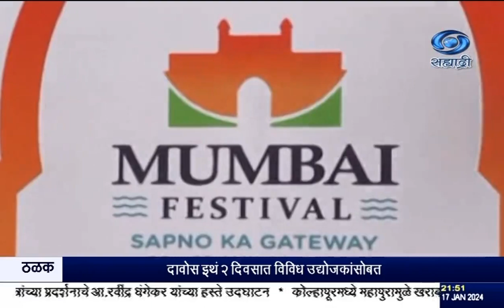राज्य सरकारच्या पर्यटन विभागातर्फे २० ते २८ जानेवारीदरम्यान मुंबई महोत्सव २०२४ चं आयोजन केलं जाणार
दि. १७.०१.२०२४ :

राज्य सरकारच्या पर्यटन विभागातर्फे २० ते २८ जानेवारीदरम्यान मुंबई महोत्सव २०२४ चं आयोजन केलं जाणार आहे, अशी माहिती ग्रामविकास आणि पर्यटनमंत्री गिरीश महाजन यांनी आज पत्रकार परिषदेत दिली. या महोत्सवाच्या सल्लागार समितीचे अध्यक्ष आनंद महिंद्रा आणि पर्यटन सचिव जयश्री भोज हेही यावेळी उपस्थित होते. महाराष्ट्राची सांस्कृतिक परंपरा, खाद्यपरंपरा आणि पर्यटन याची झलक दाखवणारा हा महोत्सव असेल, असं महाजन म्हणाले. मुंबई एक त्योहार है, असं या महोत्सवाचं थीम साँग असून ते अत्यंत लोकप्रिय झालं आहे, अशी माहिती महिंद्रा यांनी दिली. ९ दिवसांच्या या सोहळयात मुंबई वॉक्स, क्रिकेट क्लिनिक, पॅरामीटर शो, चित्रपट महोत्सव, संगीत महोत्सव, पर्यावरण अशा विविध विषयांवरचे कार्यक्रम असणार आहेत, अशी माहिती भोज यांनी दिली.

8.30am | 11.00am | 1.00pm | 4.30pm | 7.00pm | 9.30pm